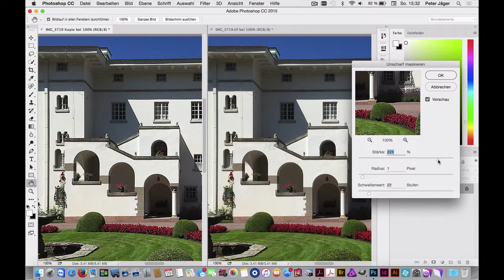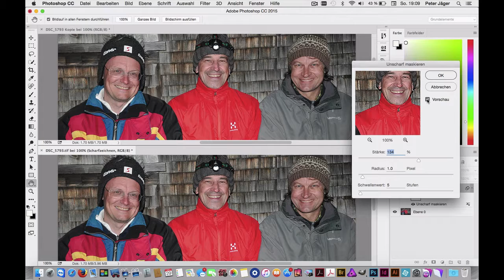Adobe Photoshop CC: Varianten zum Thema Scharfzeichnen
In diesem Workshop werden Varianten zum Thema Scharfzeichnen aufgezeigt. In Adobe Photoshop CC bieten sich viele Möglichkeiten zum Scharfzeichnen an. In diesem Workshop werden Varianten und möglichkeiten zum schärfen aufgezeigt und erklärt. Mehr Videos zu diesem Thema – vom Autor Peter Jäger finden sie